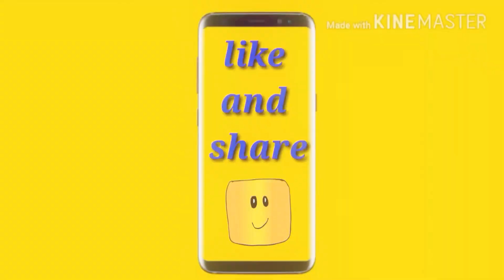Aloo Gobhi Subji | For daily purpose | by beauty petals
Hy everyone..